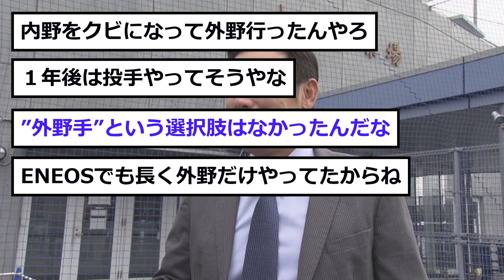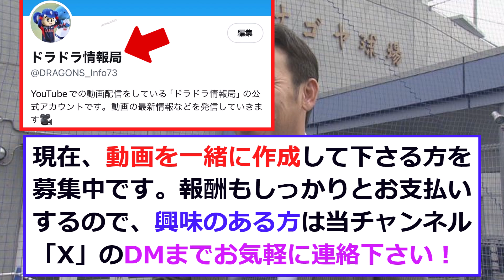【中日】荒木、球団の”内部事情”をポロリ....